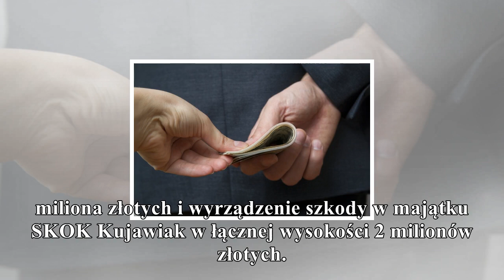prokuratura krajowa: akt oskarżenia przeciwko byłemu prezesow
prokuratura krajowa: akt oskarżenia przeciwko byłemu prezesowi skok kujawiak
                                gorąco
PolskieRadio.pl Wiadomości Informacje Prokuratura Krajowa: akt oskarżenia przeciwko byłemu prezesowi SKOK Kujawiak Prokuratura Regionalna w Gdańsku zakończyła jeden z wątków śledztwa dotyczącego niepr...